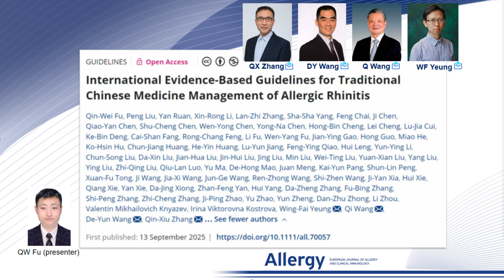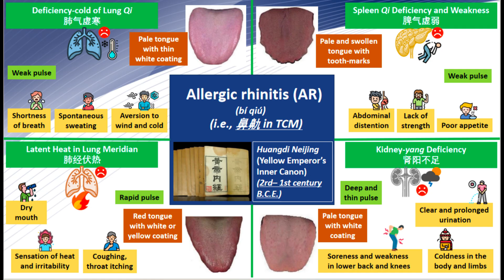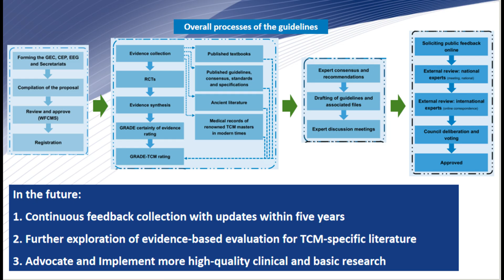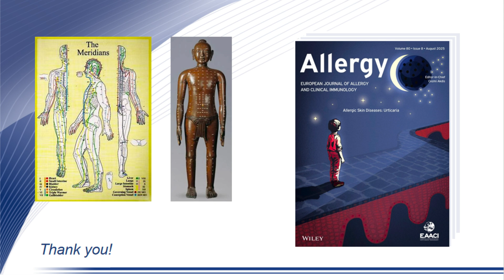Evidence-Based Guidelines for Traditional Chinese Medicine Management of Allergic Rhinitis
Qin-Wei Fu from the Chengdu University of Traditional Chinese Medicine, Chengdu, China, presents their research findings published in Allergy:

Q.-W. Fu, P. Liu, Y. Ruan, et al., “International Evidence-Based Guidelines for Traditional Chinese Medicine Management of Allergic Rhinitis,” Allergy (2025),